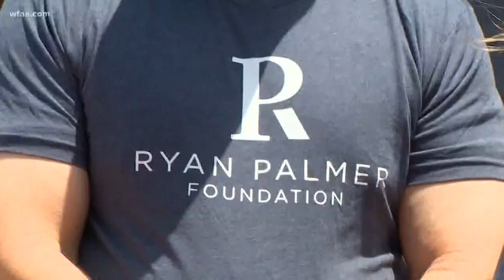Adopted children receive 'Bright' smiles thanks to PGA Tour golfer Ryan Palmer and his foundation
The Ryan Palmer Foundation provides dental services for kids and teenagers in need.